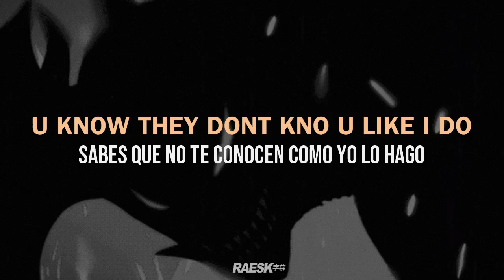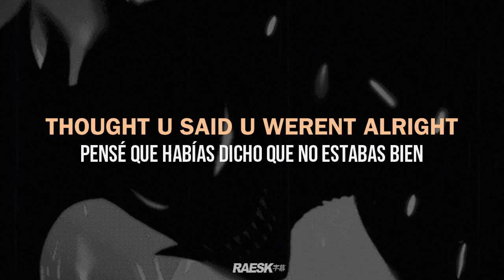kais ☥ - "Tdkylid" (Lyrics & Subtitulado)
prod. okthxbb
stream | original vídeo:

🔊 kais - Tdkylid ; Lyrics & Sub. Español